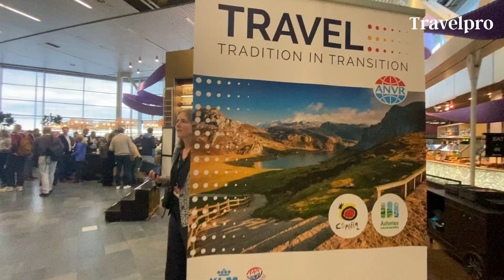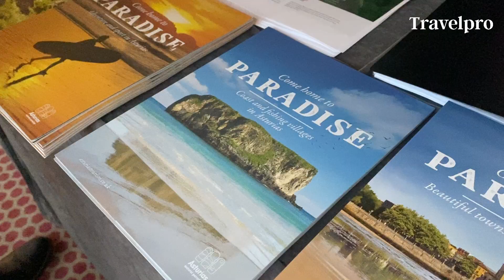ANVR-Congres dag 1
Een compilatie van de eerste dag van het ANVR-Congres 2023 in Asturias, Spanje.